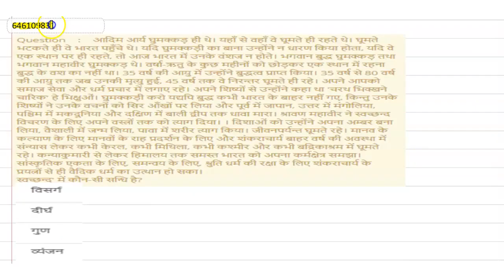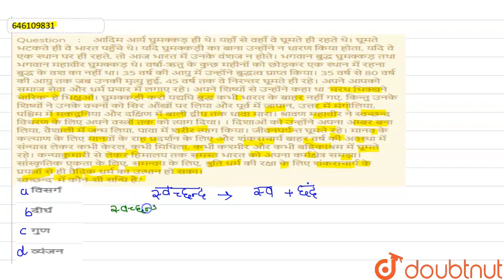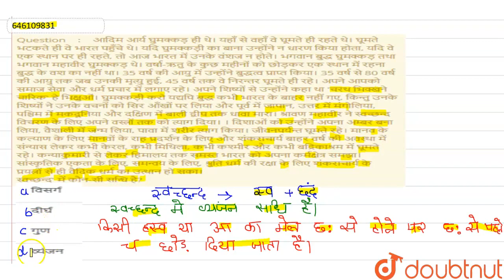आदिम आर्य घुमक्कड़ ही थे। यहाँ से वहाँ वे घूमते ही रहते थे। घूमते भटकते ही वे भारत पहुँचे थे। यद...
आदिम आर्य घुमक्कड़ ही थे। यहाँ से वहाँ वे घूमते ही रहते थे। घूमते भटकते ही वे भारत पहुँचे थे। यदि घुमक्कड़ी का बाना उन्होंने न धारण किया होता, यदि वे एक स्थान पर ही रहते, तो आज भारत में उनके वंशज न होते। भगवान बुद्ध घुमक्कड़ तथा भगवान महावीर घुमक्कड़ थे। वर्षा-ऋतु के कुछ महीनों को छोड़कर एक स्थान में रहना बुद्ध के वश का नहीं था। 35 वर्ष की आयु में उन्होंने बुद्धत्व प्राप्त किया। 35 वर्ष से 80 वर्ष की आयु तक जब उनकी मृत्यु हुई, 45 वर्ष तक वे निरन्तर घूमते ही रहे। अपने आपको समाज सेवा और धर्म प्रचार में लगाए रहे। अपने शिष्यों से उन्होंने कहा था \'चरथ भिक्खने चारिक\' हे भिक्षुओं। घुमक्कड़ी करो यद्यपि बुद्ध कभी भारत के बाहर नहीं गए, किन्तु उनके शिष्यों ने उनके वचनों को सिर आँखों पर लिया और पूर्व में जापान, उत्तर में मंगोलिया, पश्चिम में मकदूनिया और दक्षिण में बाली द्वीप तक धावा मारा। श्रावण महावीर ने स्वच्छन्द विचरण के लिए अपने वस्त्रों तक को त्याग दिया। । दिशाओं को उन्होंने अपना अम्बर बना लिया, वैशाली में जन्म लिया, पावा में शरीर त्याग किया। जीवनपर्यन्त घूमते रहे। मानव के कल्याण के लिए मानवों के राह प्रदर्शन के लिए और शंकराचार्य बाहर वर्ष की अवस्था में संन्यास लेकर कभी केरल, कभी मिथिला, कभी कश्मीर और कभी बद्रिकाश्रम में घूमते रहे। कन्याकुमारी से लेकर हिमालय तक समस्त भारत को अपना कर्मक्षेत्र समझा। सांस्कृतिक एकता के लिए, समन्वय के लिए, श्रुति धर्म की रक्षा के लिए शंकराचार्य के प्रयत्नों से ही वैदिक धर्म का उत्थान हो सका। स्वच्छन्द\' में कौन-सी सन्धि है?
Class: 14
Subject: HINDI
Chapter: सॉल्वड पेपर 15 अक्टूबर 2017
Board:CTET

👉 Have Any Query? Ask Us.